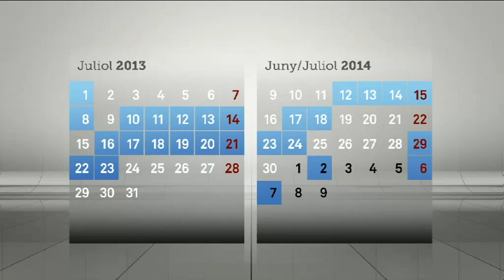TV3 - Els Matins - Efectes devastadors de les pedregades en les collites de fruita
Com poden combatre els pagesos les pedregades que malmeten la collita? Assegurances i malles per protegir la fruita són algunes de les solucions, però els surt a compte? Aquest començament de juliol està portant pel camí de l'amargura els pagesos de les terres de Lleida, sobretot els de les Garrigues. Han caigut dues pedregades fortes en una setmana encara no, que han fet malbé nectarines, préssecs, peres i oliveres, sobretot. En total, unes 3.800 hectàrees. Però si comptem des de començament d'any, n'hi ha hagut 11, de calamarsades. Per parlar d'aquesta problemàtica hem anat fins a Torres de Segre per veure els camps i fruita afectats per la calamarsada de dimecres passat. Al plató hem convidat Ivan Caelles, director de la Corredoria Central d'Assegurances de Catalunya, Xavier Gorgues, responsable del sector de la fruita dolça d'Unió de Pagesos, i Joan Gòdia, subdirector general del departament Agricultura, Ramaderia i Pesca.